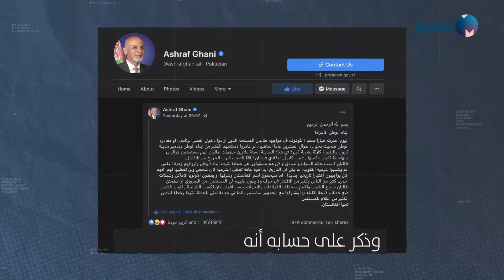موقع مسبار | حقيقة مغادرة الرئيس الأفغاني البلاد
نشرت قنوات إخبارية عربية وحسابات على مواقع التواصل مقطع فيديو، قالت إنه يوثق لحظة مغادرة الرئيس الأفغاني البلاد بعد دخول طالبان إلى العاصمة كابول.
في هذا التقرير نكشف حقيقة المقطع.